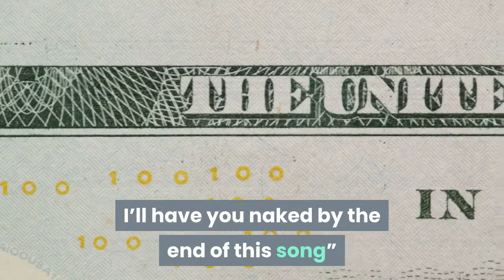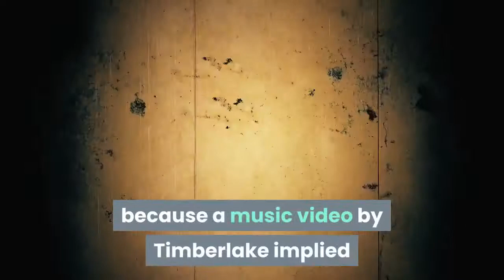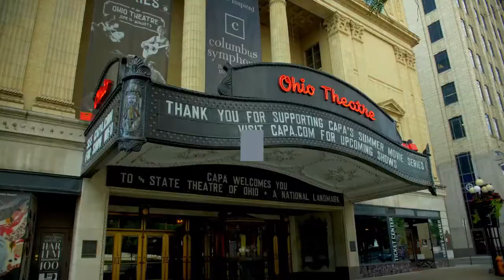Justin Timberlake Apologizes to Britney Spears and Janet Jackson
The singer and actor Justin Timberlake apologized to Britney Spears and Janet Jackson on Friday in a vague but earnest Instagram post, a week after a New York Times documentary on Spears set off a wave of criticism of Timberlake for how he treated the pop star after their breakup. The apology to Jackson seemed to stem from the infamous Super Bowl halftime performance in 2004, when a closing duet between Timberlake and Jackson ended with Timberlake singing “Bet I’ll have you naked by the end of this song” as he tore away more of her costume than had been planned, to reveal — live and televised worldwide — her uncovered breast. In the aftermath, Jackson was the subject of most of the backlash, and Timberlake later conceded that he should have defended her more. Without specifying what exactly he was apologizing for, Timberlake wrote that he had seen all the messages, tags and comments on social media in recent days and that he was “deeply sorry for the times in my life where my actions contributed to the problem, where I spoke out of turn, or did not speak up for what was right. ”“I understand that I fell short in these moments and in many others and benefited from a system that condones misogyny and racism, ” he said in the post. The documentary, “Framing Britney Spears, ” which premiered on Hulu and FX on Feb. 5, included a re-examination of the world’s reaction to Timberlake and Spears’s breakup, which was framed in the media as being Spears’s fault — partly because a music video by Timberlake implied that Spears had cheated on him. It included a clip from a radio interview with Timberlake in which he was asked whether he had sex with Spears and he replied, “OK, yeah, I did it, ” evoking cheers. The documentary prompted calls on social media for direct apologies from many people who made jokes at Spears’s expense or interviewed her in ways now viewed as insensitive, sexist or simply unfair. But one of the most prominent apologies sought by fans was from Timberlake; others piped up to ask, “What about Janet Jackson? ”The mea culpa eventually landed.“I specifically want to apologize to Britney Spears and Janet Jackson both individually, because I care for and respect these women and I know I failed, ” the post from Timberlake said. “Because of my ignorance, I didn’t recognize it for all that it was while it was happening in my own life but I do not want to ever benefit from others being pulled down again. ”In the aftermath of the Super Bowl halftime show, Timberlake apologized to the program’s audience as well as “anyone offended. ” At the Grammy Awards, which that year followed the Super Bowl, he won two awards, while apologizing for the “unintentional” incident. Years later, he said in an interview with MTV, “There could have been ways that I could have gone about it, handled it better. ”